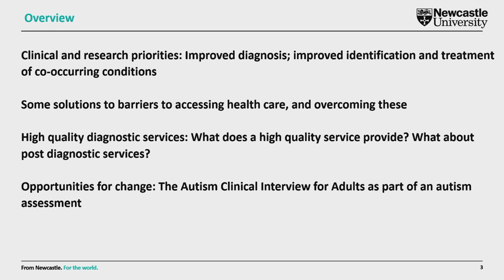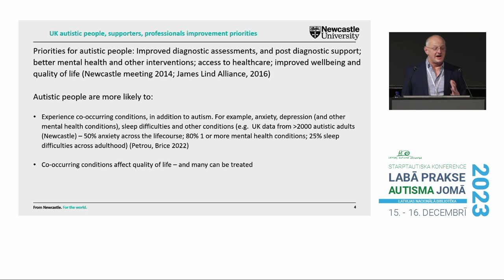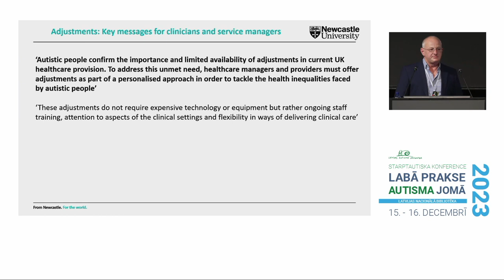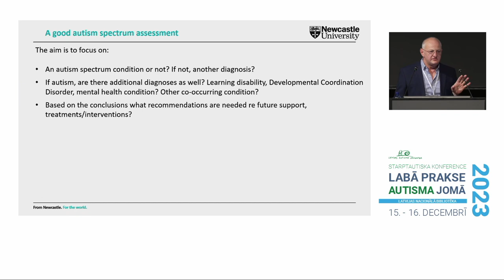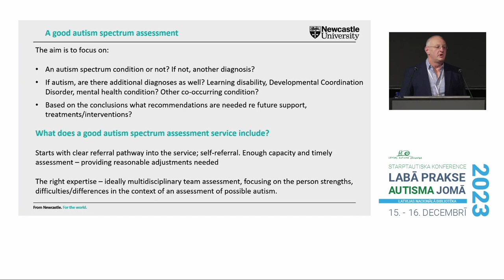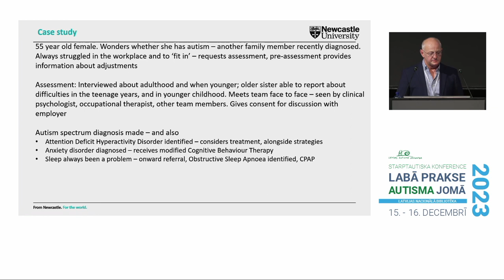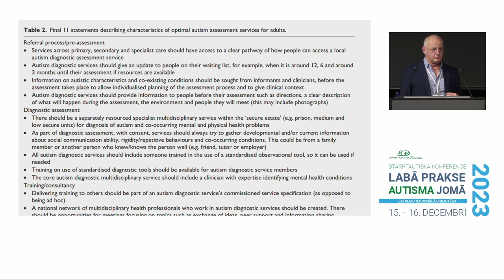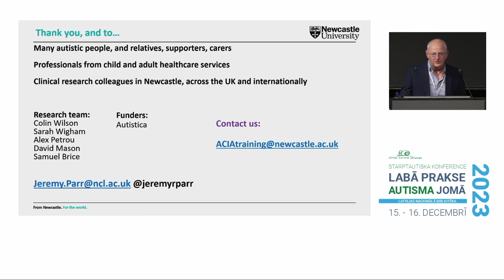Jeremy Parr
Autisms un trauksme.